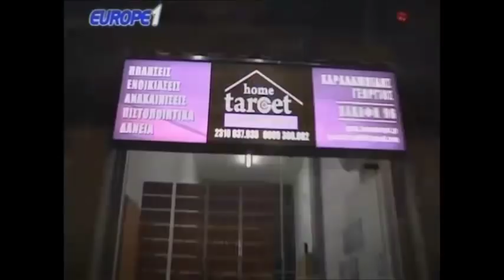Ραπτόπουλος - Αθλητικές Ταξιαρχίες 5-5-2018